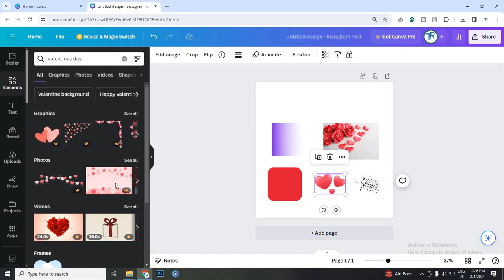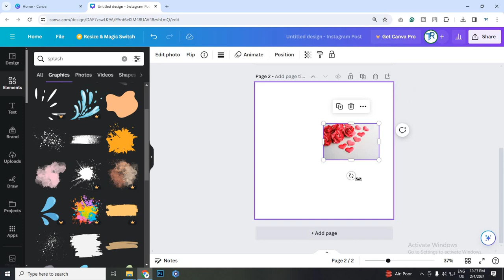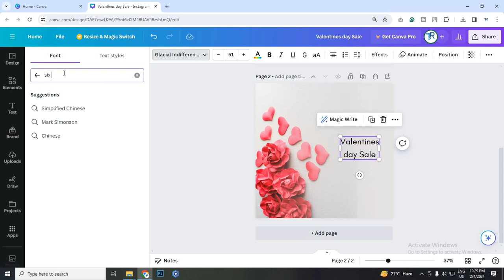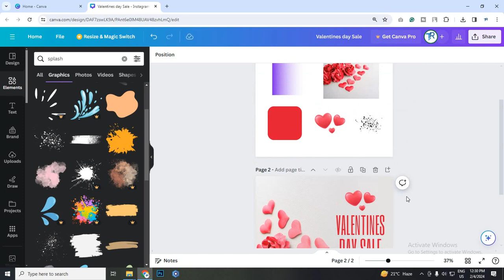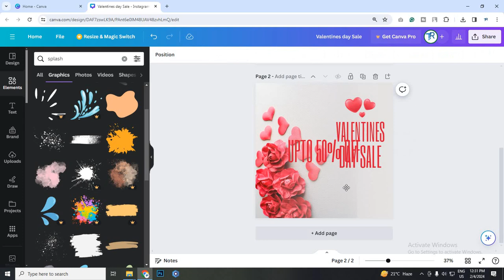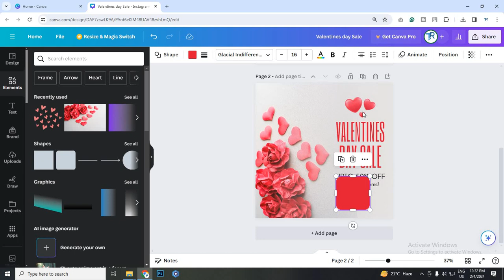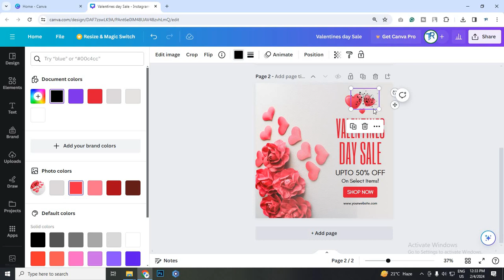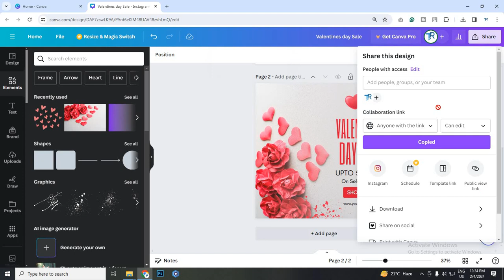Social Media Post In Canva | Valentines Day Social Media Post | Canva Hindi Tutorials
19. HOW TO DESIGN FACEBOOK COVER FOR YOUR PAGE (2020) | YOU CAN DESIGN ANYTHING IN CANVA

20. HOW TO DESIGN ID CARD IN CANVA (2020) | NOW YOU CAN DESIGN ANYTHING IN ONLINE GRAPHICS SOFTWARE

22. HOW TO CREATE INSTAGRAM STORY IN CANVA (2020) | ANIMATED SOCIAL MEDIA POST IN CANVA (2020)

23. HOW TO DESIGN BIRTHDAY, ANNIVERSARY CARD IN CANVA (2020) | NOW YOU CAN DESIGN ANYTHING IN CANVA

24. HOW TO DESIGN COFFEE MUG IN CANVA (2020) | NOW YOU CAN DESIGN COFFEE MUG IN ONLINE WITHOUT PHOTOSHOP

25. HOW TO DESIGN PILLOW COVER IN CANVA (2020) | NOW YOU CAN DESIGN ANYTHING IN MOBILE USING CANVA

27. HOW TO USE MULTIPLE LANGUAGE IN CANVA (2020) | YOU CAN CHANGE ANY LANGUAGE IN CANVA